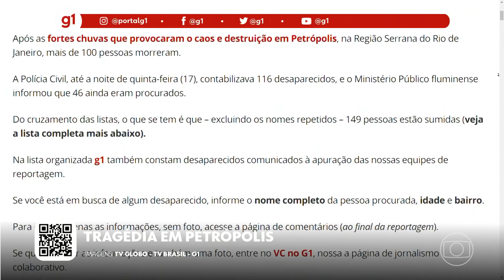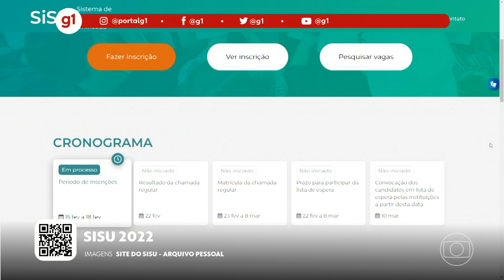g1 em 1 minuto: Bombeiros esperam resgatar vítimas com vida em Petrópolis l g1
Resgate das vítimas em Petrópolis, inscrições para o Sisu, cachorrinha se refresca na geladeira. Veja o vídeo com Gessyca Rocha.

Olá!